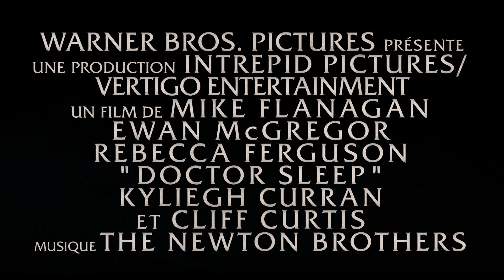DOCTOR SLEEP Bande Annonce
DOCTEUR SLEEP, un nouveau chapitre de Shining de Stanley Kubrick.
A partir du 08 Novemvbre au Cinéma

Synopsis :
Encore profondément marqué par le traumatisme qu'il a vécu, enfant, à l'Overlook Hotel, Dan Torrance a dû se battre pour tenter de trouver un semblant de sérénité. Mais quand il rencontre Abra, courageuse adolescente aux dons extrasensoriels, ses vieux démons resurgissent. Car la jeune fille, consciente que Dan a les mêmes pouvoirs qu'elle, a besoin de son aide : elle cherche à lutter contre la redoutable Rose Claque et sa tribu du Nœud Vrai qui se nourrissent des dons d'innocents comme elle pour conquérir l'immortalité. Formant une alliance inattendue, Dan et Abra s'engagent dans un combat sans merci contre Rose. Face à l'innocence de la jeune fille et à sa manière d'accepter son don, Dan n'a d'autre choix que de mobiliser ses propres pouvoirs, même s'il doit affronter ses peurs et réveiller les fantômes du passé…